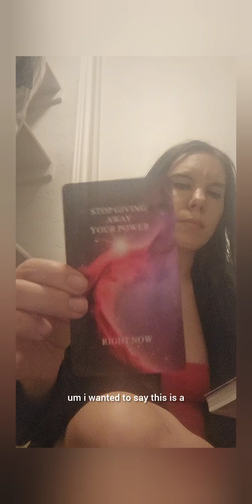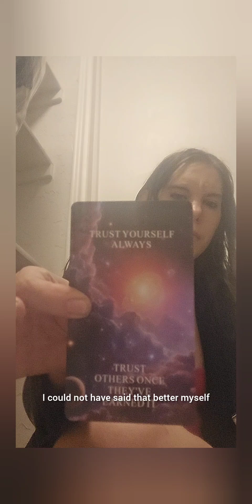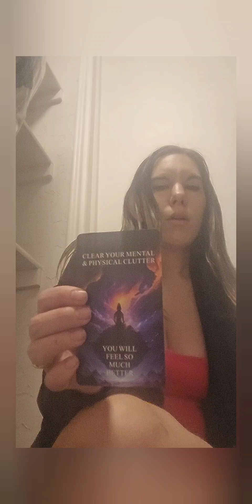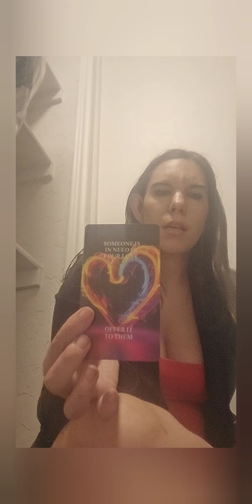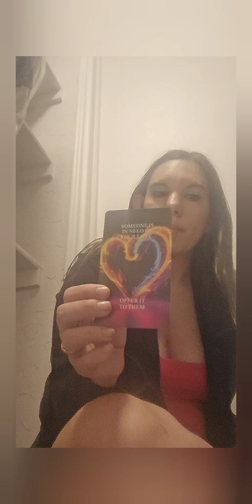General Tarot for Twins Horoscope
I am in full union with my twin flame. We didn't know we were twin flames for a long time & usually the ones that don't know right away are those who last. If a twin flame messes up, they either fix it as fast as they can, or they will relive that karma until they get it right & that could take lifetimes, like centuries.
The twins that work out in some spectacular way are making their way to the stage & will escort the rest of yall who aren't there yet. If you are with your twin flame and suddenly find out, don't freak your partner out with it. If you are but don't know who yet, you'll soon find it or you wouldn't be watching this.